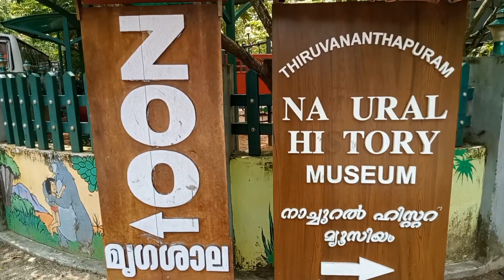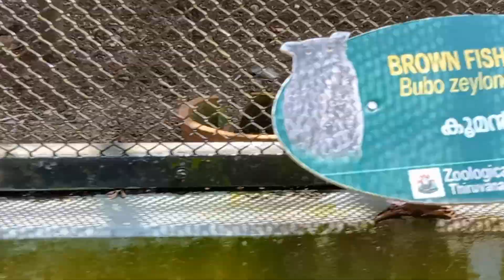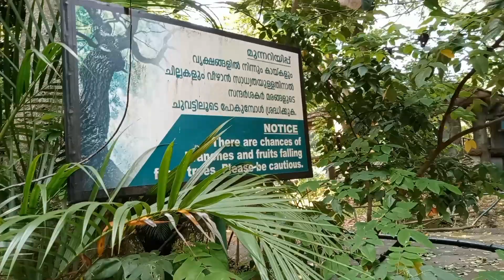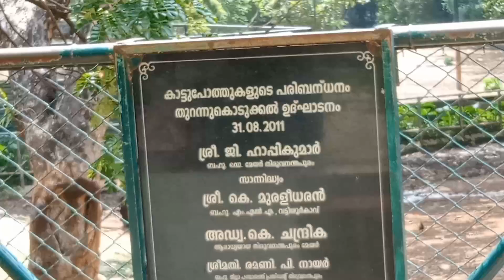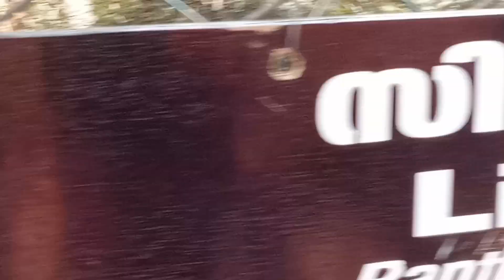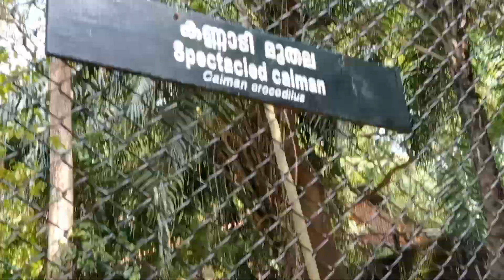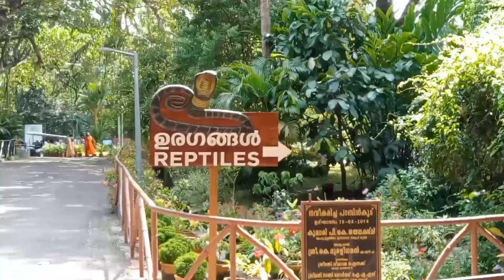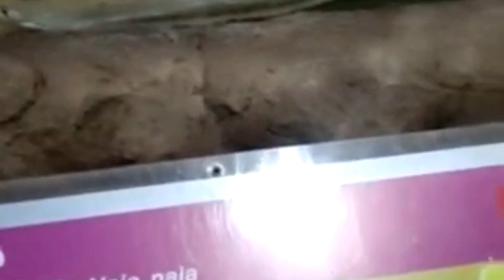Thiruvananthapuram- zoo# shifaa's world